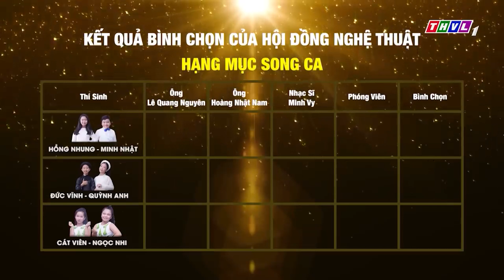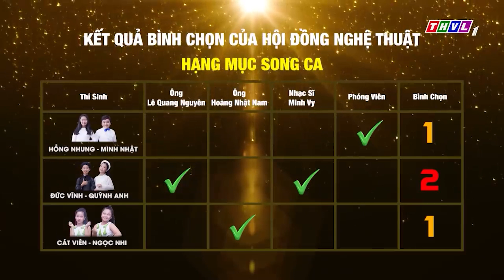LIÊN KHÚC BOLERO CỦA HAI THẦN ĐỒNG "TRIỆU VIEW" ĐỨC VĨNH - QUỲNH ANH😍TUYỆT ĐỈNH SONG CA NHÍ 2021 MỚI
👉 Trọn bộ TUYỆT ĐỈNH SONG CA NHÍ 2021 MỚI NHẤT ạaaa